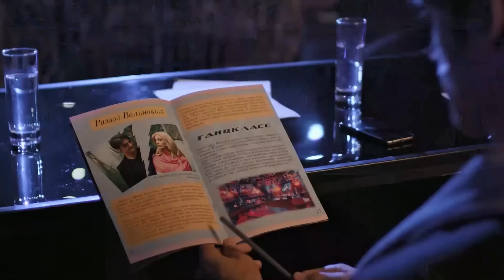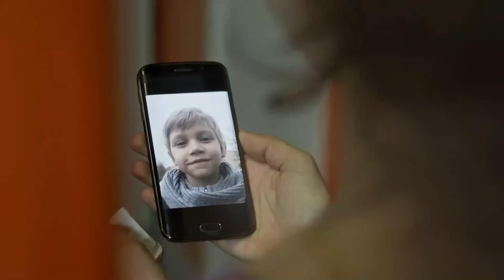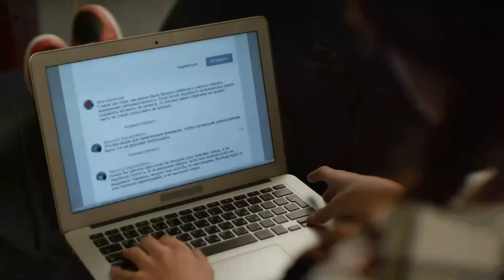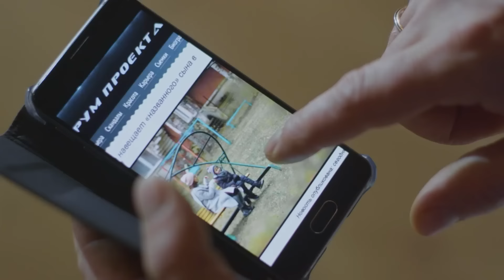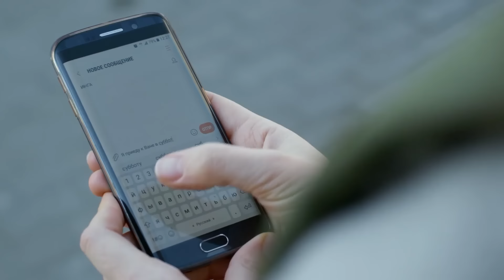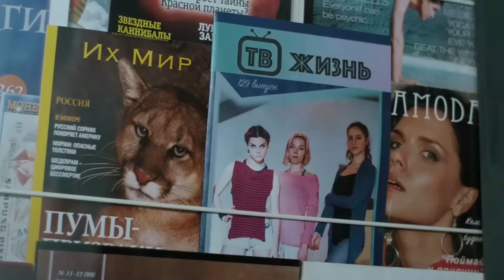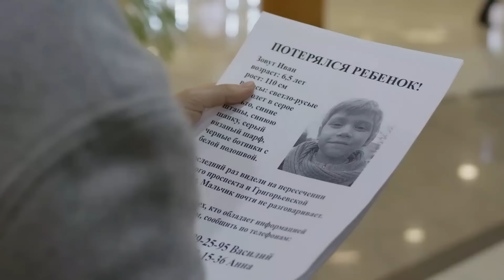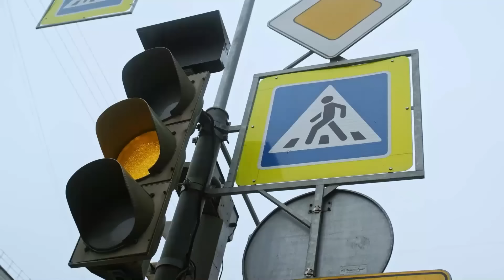LA ELECCIÓN | Película Completa en Español Latino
Anna soñaba con bailar en el escenario. Y su sueño se hizo realidad: fue a la principal competencia de baile del país y ¡la notaron! Sin embargo, gracias a esto, Anna ganará un premio aún más valioso en su vida. Su extraordinaria actuación en la televisión vió un niño pequeño de un orfanato, quien dijo su primera palabra en muchos meses "mamá". El destino al parecer intentará unirlos  y no será tan importante sí el niño se equivocó ya que el amor es una elección. Y ahora le tocará elegir no solo a Anna, sino también al hombre que ama.